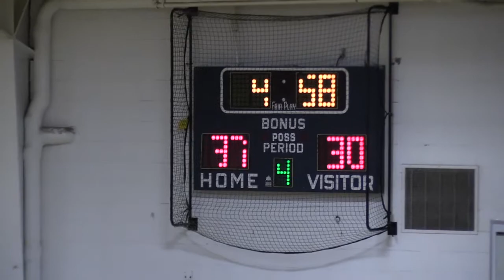MVU Girls vs Hazen 121317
First game, first victory for new head coach Taylor Coppenrath and the MVU girls basketball team!